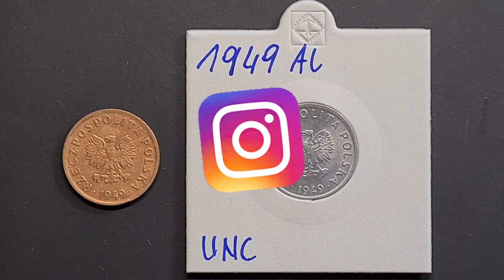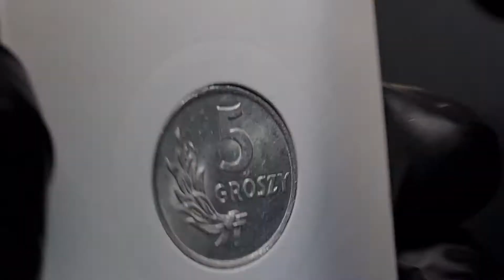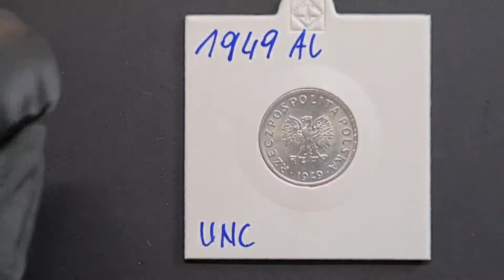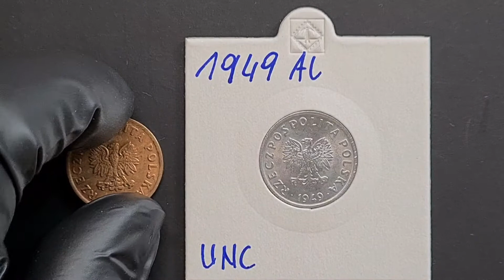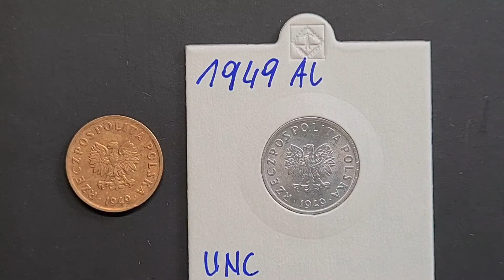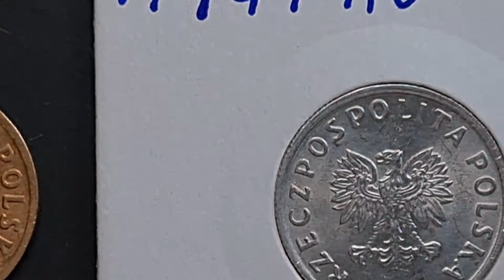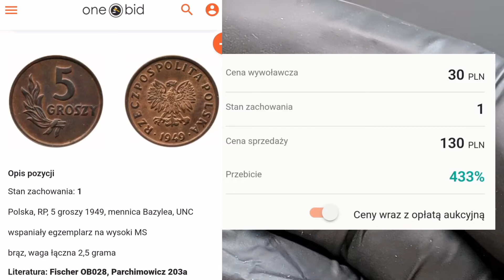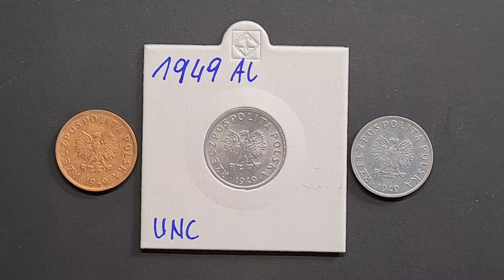EPOKA PRL #3. Obiegowe monety PRL 1949-1990. 5 Groszy 1949 - Brąz i aluminium.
5 groszy 1949 – moneta pięciogroszowa, wybita w brązie i alupolonie (w niektórych źródłach jako aluminium. Odmiana w brązie została wprowadzona do obiegu 30 października 1950 roku, zarządzeniem z 14 lutego 1951 roku (M.P. z 1951 r. nr 14, poz. 196), a odmiana w alupolonie 26 września 1956 roku, zarządzeniem Ministra Finansów z 12 września 1956 roku, (M.P. z 1956 r. nr 80, poz. 963). Obie odmiany zostały wycofane z obiegu 1 stycznia 1960 r. zarządzeniem Ministra Finansów z 17 kwietnia 1958 r. (M.P. z 1958 r. nr 31, poz. 177).
Na monecie nie ma umieszczonego znaku mennicy.
Awers
W centralnym punkcie umieszczono godło – orła bez korony, poniżej rok 1949, dookoła napis „RZECZPOSPOLITA POLSKA” (nazwa państwa obowiązująca do 1952 roku).
Rewers
Na tej stronie monety znajduje się cyfra „5", poniżej napis „GROSZY”, a pod nim i z lewej strony gałązka.
Nakład
Moneta została wybita z rantem gładkim w brązie (masa 3 gramy) oraz z rantem ząbkowanym (karbowanym) w alupolonie (masa 1 gram) według projektu Andreja Petera. Odmianę w brązie wybito w 1949 r. w liczbie 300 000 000 sztuk w Bazylei. Odmianę w alupolonie wybito w Kremnicy w liczbie 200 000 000 sztuk.
Opis
Średnica monety jest identyczna ze średnicą pięciogroszówki wzoru 1923 bitej w okresie II Rzeczypospolitej. W przypadku odmiany w brązie identyczna jest również masa monet.
Odmiana w alupolonie już w dniu wprowadzania do obiegu miała niepoprawną nazwą państwa. Od 2 maja 1958 roku do 1 stycznia 1960, w obiegu krążyły obok siebie pięciogroszówki z nazwą państwa Rzeczpospolita Polska (1949) oraz Polska Rzeczpospolita Ludowa (1958,1959).

Kod radatowy  Rostek2022
link do sklepu z akcesoriami dla kolekcjonerów - Numizmatyków